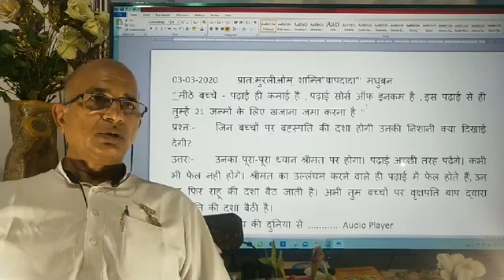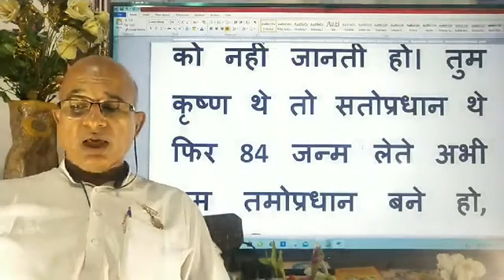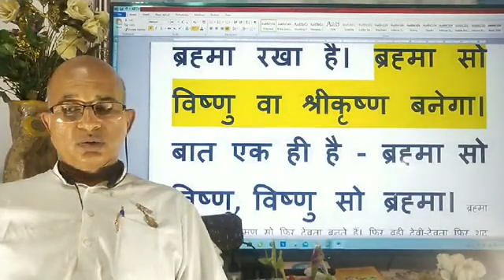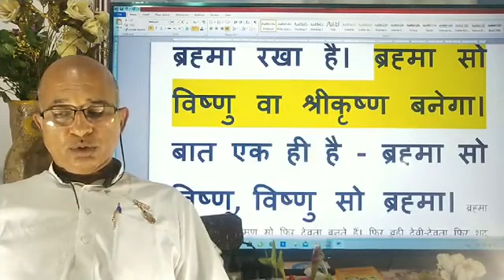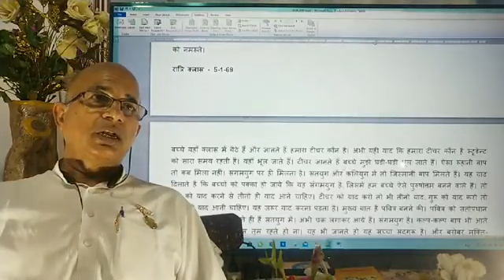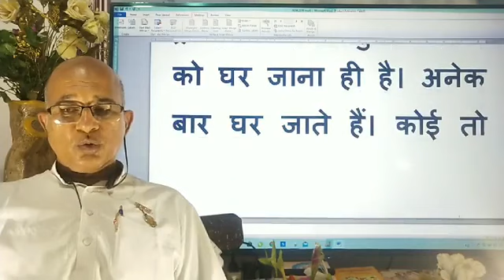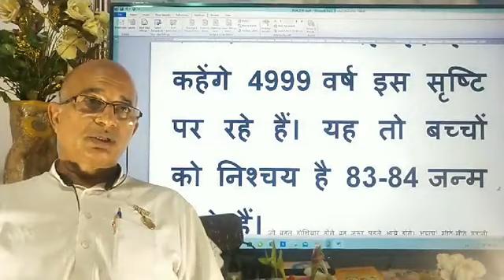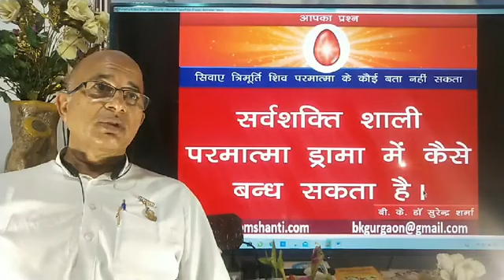श्री कृष्ण का जन्म 2036 में होगा या पहले? Shrikrishan will born on or before 2036? BK Dr Surender S